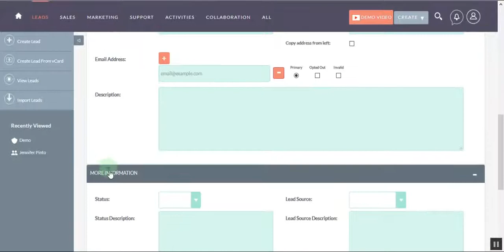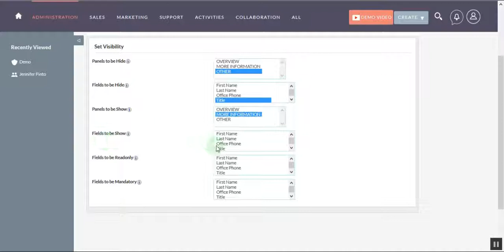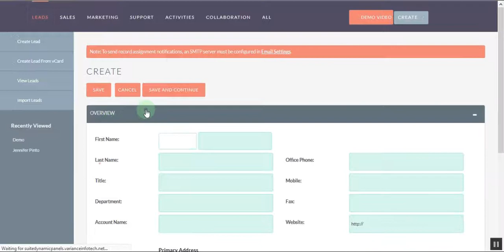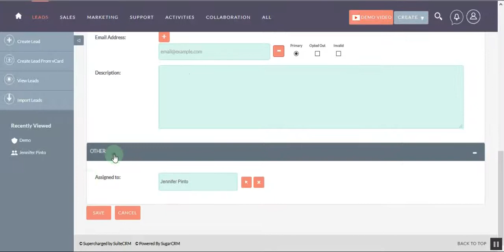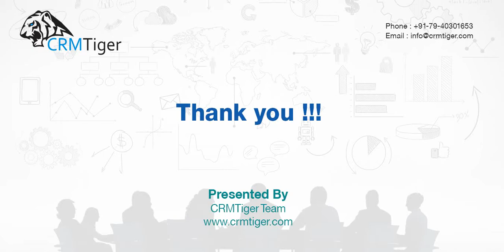SuiteCRM Extension - Dynamic Panels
variance infotech successfully launched suitecrm dynamic panels extension. this extensions in SuiteCRM helps to assist management, system admin, users etc.